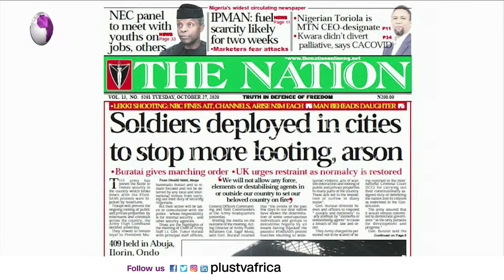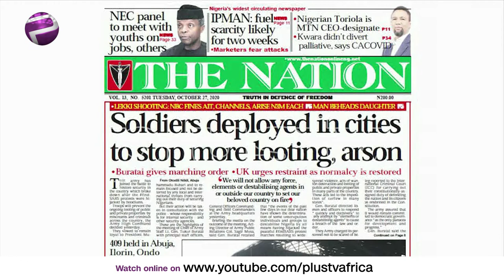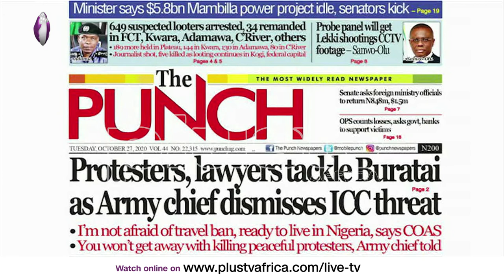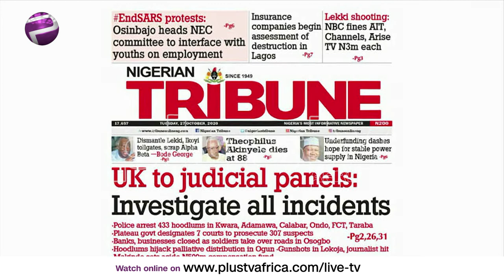Newspaper Review: Soldiers Deployed To Stop Looting In Cities Across Nig | OffThePress (27th Oct)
Join us weekdays at 8:30am on OffThePress, as we discuss the biggest headlines in newspapers today. Watch live on DSTV CH 408, or stream from our YouTube, Facebook, and Periscope platforms. Today, Mr. Femi Lawson joins us LIVE.